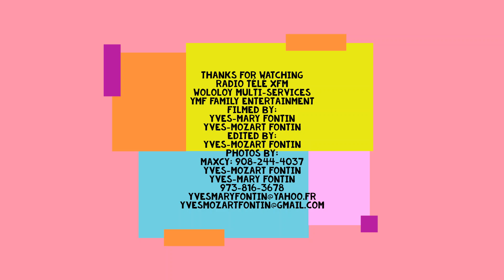Best Moments of Mrs. Florise Printemps Felix & Mr. Marcelin Felix Wedding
Saturday, June 22nd, 2024

Mrs. Florise Printemps Felix & Mr. Marcelin Felix Wedding ceremony.

Paterson Haitian Bethel Church of the Nazarene
567 Main St. Paterson NJ
Pastor Jarnack Melse

Radio Télé Xfm/Wololoy Multi-Services/YMF Family Entertainment

Filmed by: Yves-Mary Fontin & Yves-Mozart Fontin
Edited by: Yves-Mozart Fontin
Thumbnail Editing: Yves-Mozart Fontin

[The music that is used in this video does not being to anyone in or related to Radio Télé Xfm]